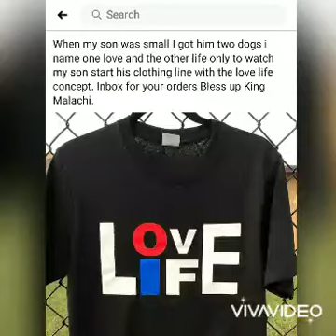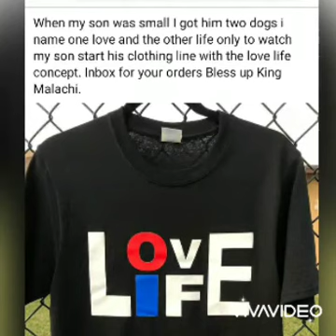Ras Lion Heart ganja Block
Zesser Ras